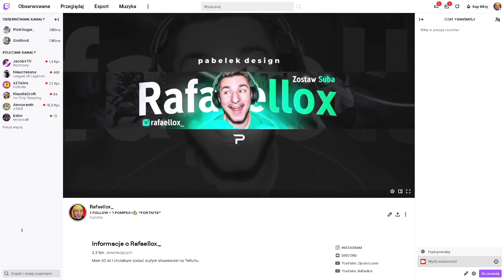1 FRAG = 1 SKOK do BASENU !🏊 *śmieszne*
5000 łapek = SUGAR gra na BALKONIE !

1 FRAG = 1 SKOK do BASENU !🏊 *śmieszne*
Co FRAGA wpadam do BASENU !

KOD - ZJEDNOCZENI
Gdy kupujecie z naszym kodem dostajemy hajs!

Mam nadzieję,że materiał przypadł wam do gustu! Jeżeli tak właśnie jest to możecie pokazać to poprzez zostawienie łapki w górę. Byłoby mi bardzo miło ponieważ poprawiają one zasięgi.